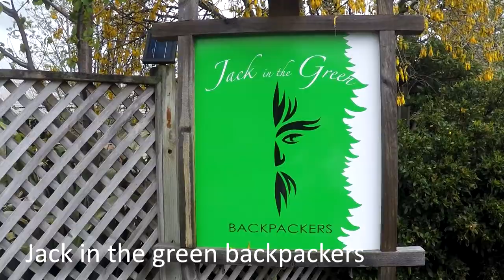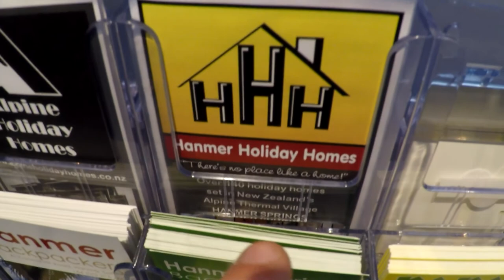BUCKETING RAIN MAKES FOR CRAPPY VLOGGING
Road trip to Hanmer (Rainy day). Explore North Canterbury NZ   Culverden, Hanmer. Vlogging in the rain sucks! In this video we road trip from Christchurch through Culverden to Hanmer Springs and finish the day at a mixed cuisine restauraunt. The following day we dipped into the hanmer hot thermal pools here in north canterbury.

Travel and adventure. Travel tips and advice. Videos from Asia. New Zealand tourism. Things to do in New Zealand. Tourist attractions. Events. Events in New Zealand. How to vlog in the rain. Vlogging in the rain.